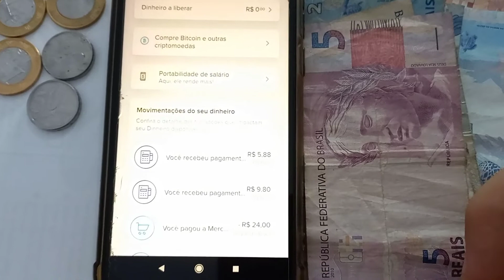QUEM VENDE NO FAROL TÁ PEDINDO ESMOLA?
Você acha que quem vende no farol está pedindo esmola? Assista esse vídeo e olha como eu fiz R$562,68 em menos de 3 horas vendendo brigadeiro no farol.

FAÇA PARTE DA ÁREA DE MEMBROS!
Acesso ao Replay das Lives e mais conteúdos exclusivos!

Me chame no Direct e saiba mais.

*Atenção*
Esse vídeo não têm a intenção de desabonar qualquer tipo de conduta moral e/ou ética.
O intuito do vídeo é mostrar a realidade das mais diversas situações que acontecem com o apresentador do canal em específico.

Vídeos de qualidade. Conteúdo diferenciado.